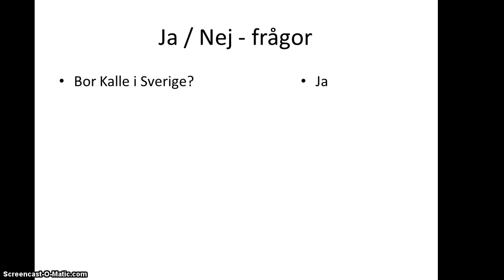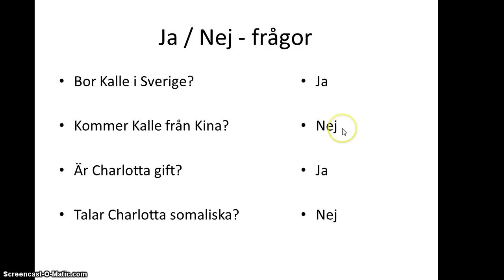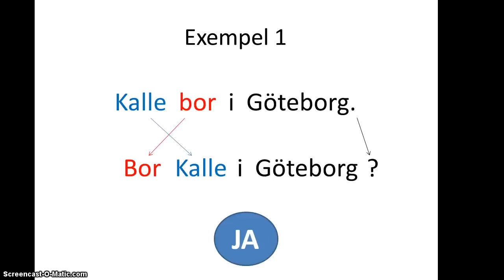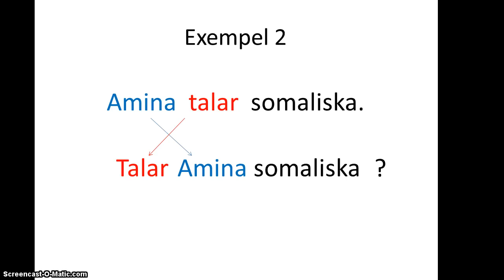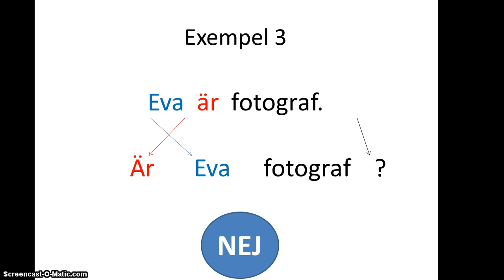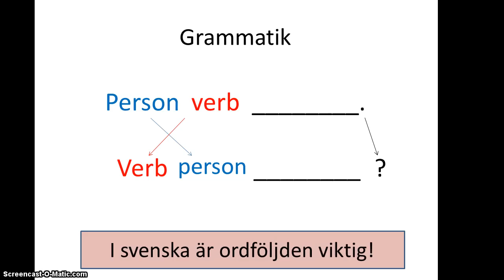Lätt svensk grammatik - Ordföljd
Exempel på svensk ordföljd i vanliga meningar och ja/nej-frågor.